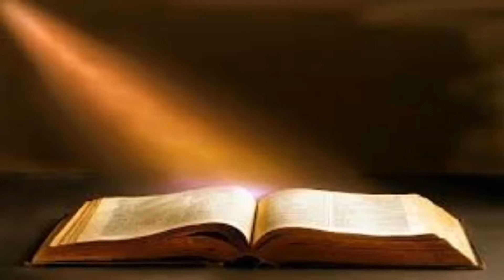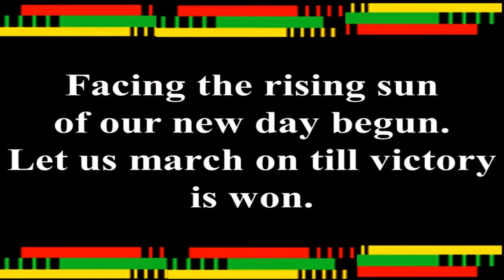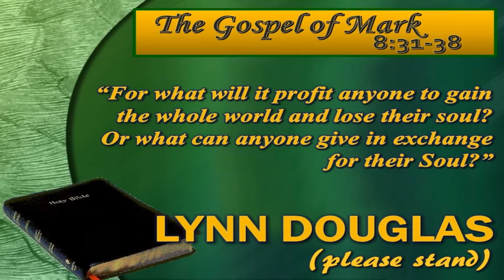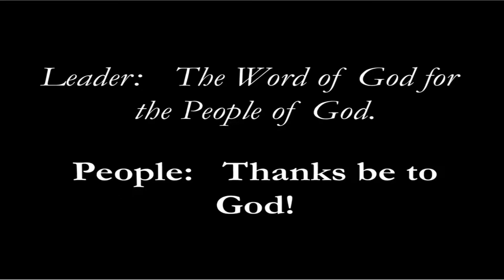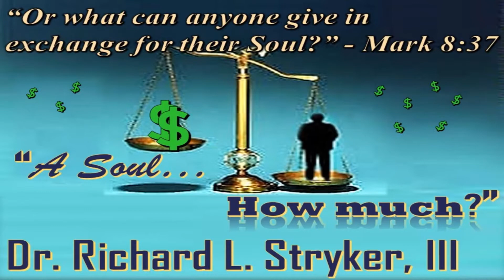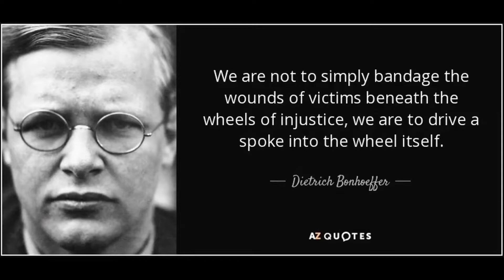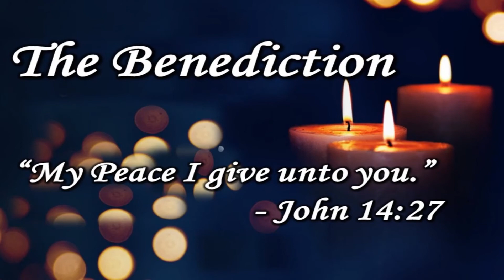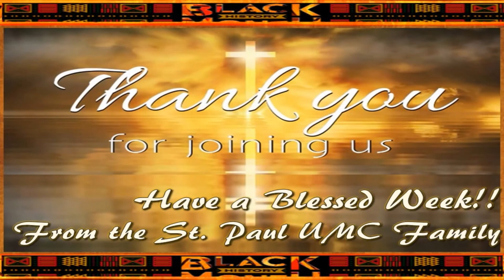A Soul…How Much? Dr Richard Lane Stryker, III St Paul UMC Worship Birmingham, Alabama update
Worship Leader: Mrs. Lynn Douglas
The Gospel Reading: Mark 8:31-38
Solo: Mr. Michael Miller
Special Music: Ms. Meghan Ford
Worship through Dance: Ms. Alexia Dugger-Maye
Musicians: Ms. Leatrice Ford and Mr. Marlan Pinkins
Instrumental Selections:
Just Want to Praise You
Gracefully Broken
The Blessing
Blessed
More Than Anything
Imagine Me
Change Gon' Come
Stand Up

Video/ Pictures
This is Alabama
abcnews.go.com

Christian Copyright Solutions: License number:12730